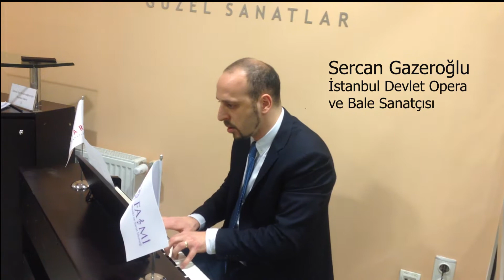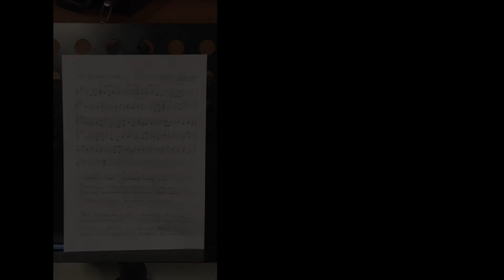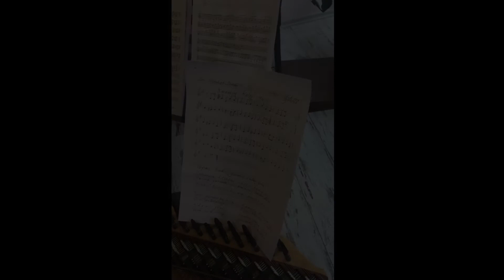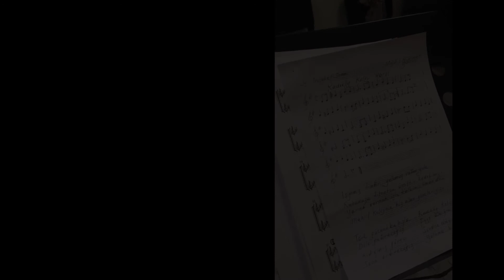KADIKÖY MAARİF MARŞI - altı yorum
Neta ART Güzel Sanatlar'ın altı hocasından farklı enstrümanlarla Kadıköy Maarif Marşı.